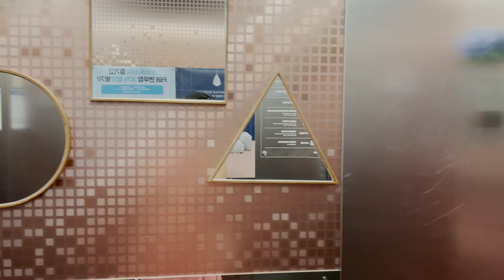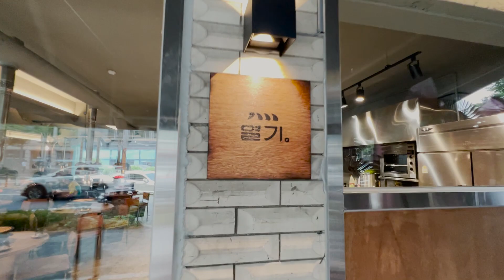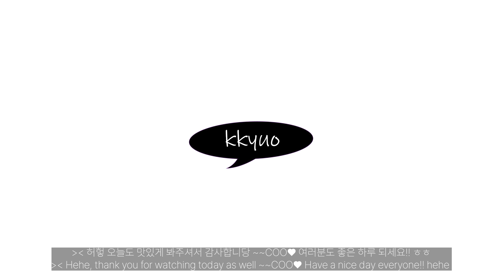ENG 🤭입에서 살살 녹는 소고기 🥩ㅣ친구랑한잔ㅣ술먹방ㅣ한잔먹방ㅣ한잔브이로그ㅣ일상브이로그ㅣ먹방브이로그ㅣmukbang vlogㅣdaily vlog in seoul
MUSIC INFO. YOUTUBER 샛별

Fitting:  Height 170cm / weight 52kg